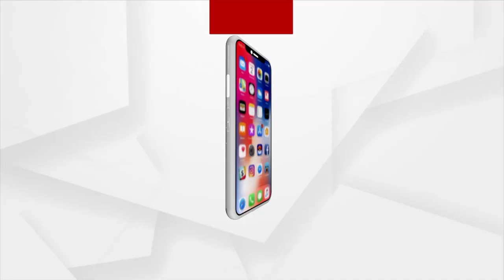Headlines @ 4 Pm | 10 October 2021 | Argus News